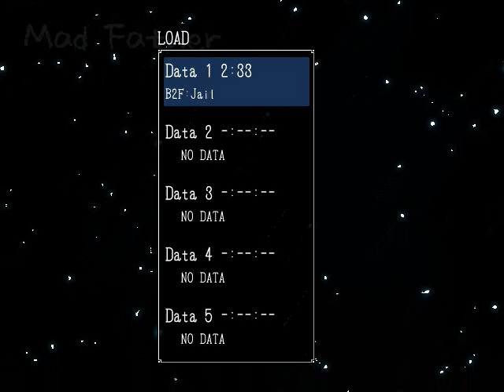//NNSCRA// GAMING: Mad Father (11) w/ Dillon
Dolls. death. more dolls. more death. yeah you get the picture.